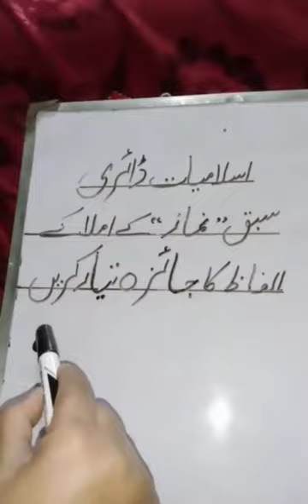Class 3/islamyat/week 10/video16/unit 22/page 48